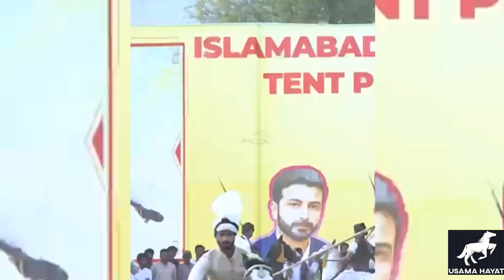Sahibzada Muhammad Hassan Aziz Young Rider Club Sultian Muhammadia Haideria Awan Club